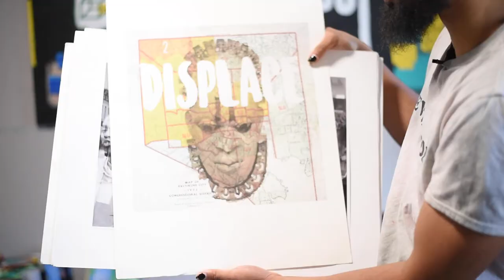Derrick “DJ” Smith “Clarity” | Emerge Baltimore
Derrick “DJ” Smith”, is one of three solo shows at the Bromo Seltzer Arts Tower as part of BOPA’s (@promoandarts) Emerge Baltimore exhibition series.

Smith, who captures photographs of Baltimore City with youthful personality, uses his art to reshape human insecurities, capture new beauty standards, battle depression, and transform his own pain. The title of his solo show is “Clarity.”
 Curator: Kirk Butts

The trio of artists represents the zealous expression and cutting-edge vision that will thrust Baltimore City creative culture into the future.

Feb 10 - April 24th
Saturdays: 11am - 4pm